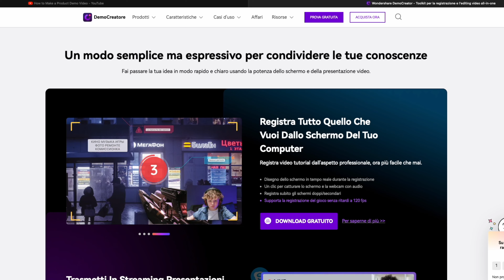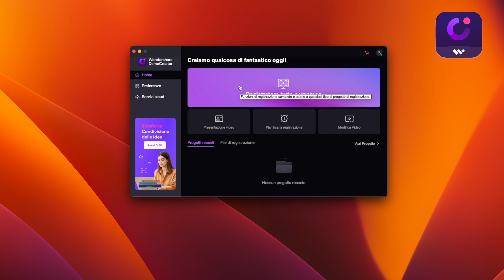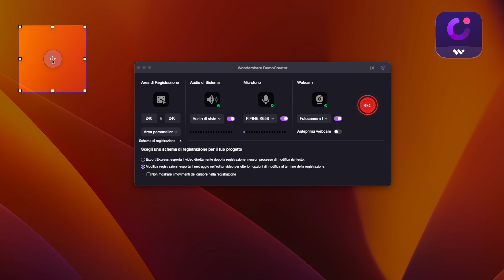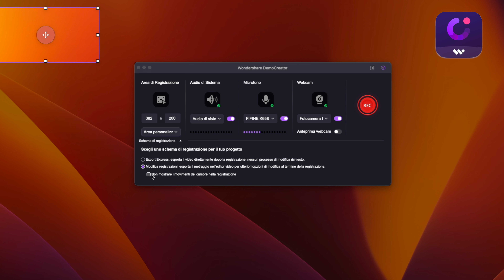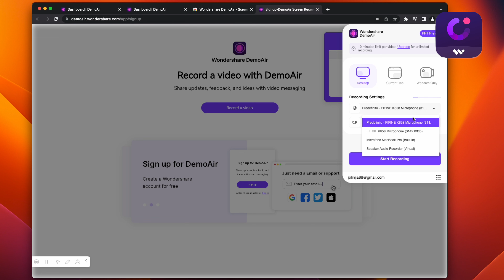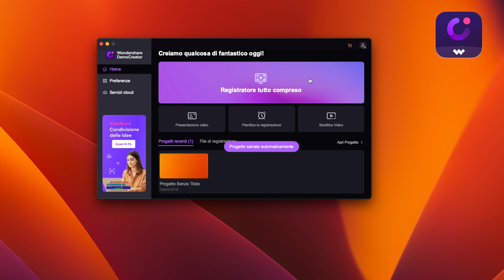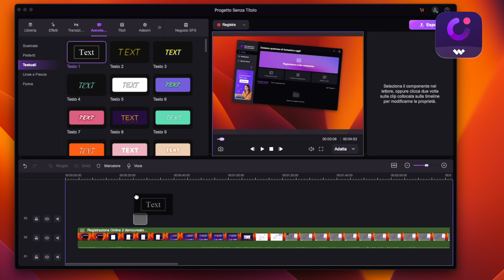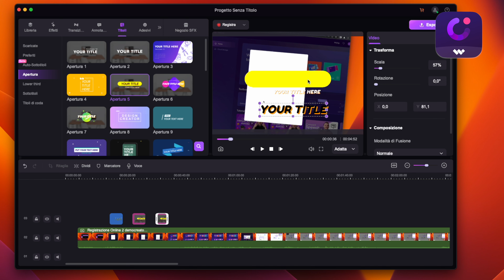Creare un video dimostrativo per un prodotto o servizio - Tutorial Wondershare DemoCreator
Il video demo di un prodotto o di un servizi o è un video che mostra le caratteristiche, le funzionalità e i vantaggi del prodotto o servizio in modo coinvolgente e chiaro.

Solitamente, il video demo inizia con una panoramica generale del prodotto o servizio, mostrando il suo aspetto e il suo design, seguita da una descrizione dettagliata delle sue principali funzionalità.

Il video demo può anche includere esempi pratici e reali di come il prodotto o servizio può migliorare la vita quotidiana del cliente.

Inoltre, il video demo può mostrare come utilizzare il prodotto o servizio in modo facile e intuitivo, con una guida passo-passo e una spiegazione dettagliata di tutte le funzioni. I
nfine, il video demo può evidenziare la qualità dei materiali utilizzati nella costruzione del prodotto o la professionalità del servizio offerto.

Per questo motivo, in questo tutorial, oltre a presentarvi questo nuovo prodotto di wondershare, vi spiegheremo quali sono i punti essenziali da toccare per presentare un uovo prodotto e
realizzeremo anche una video dimostrazione di DemoCreator stesso per farvi comprendere meglio come curare gli aspetti di una presentazione

0:00 Introduzione
0:32 Pianificare video di dimostrazione prodotto o servizio
1:18 Registrare prodotto o servizio
5:58 Registrare video online
7:30 Modificare Video con la funzione editing
9:55 Conclusioni